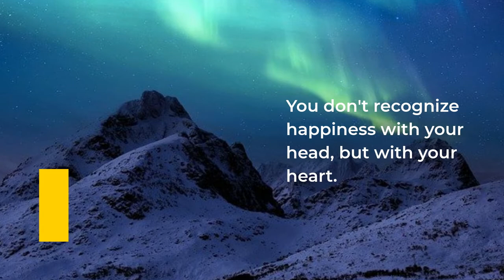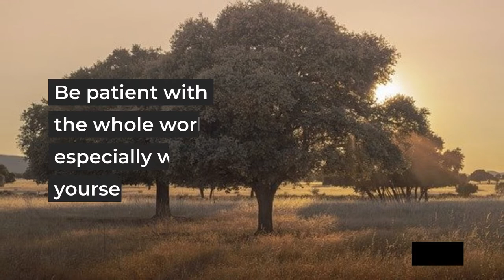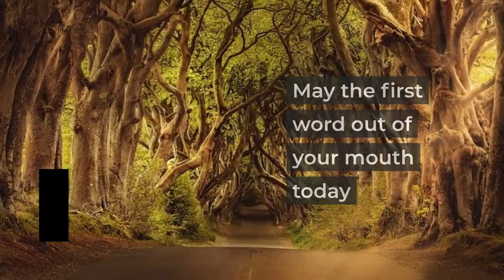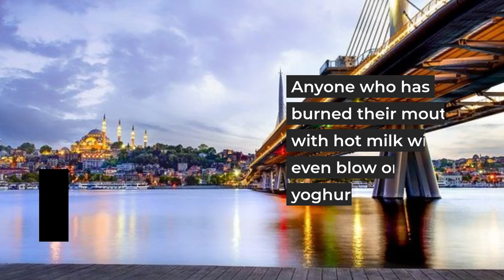The 24 most beautiful pieces of wisdom and quotes from all over the world.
24 most beautiful pieces of wisdom and quotes from all over the world.

Number 1:
USA.
Future -
this is the time when you regret
not doing what you can do today.

Number 2:
India.
If you talk a lot,
you have less time
to think.

Number 3:
Austria.
The clever ones give in,
the stupid ones fall
into the creek.

Number 4:
Norway.
You don't recognize
happiness with your head,
but with your heart.

Number 5:
Netherlands.
You have to row
with the oars
you have.

Number 6:
Denmark.
It is better
to possess than to desire;
to have than to get.

Number 7:
Spain.
Be patient
with the whole world,
especially
with yourself.

Number 8:
Portugal.
A visit is
always a pleasure.
Either coming
or going.

Number 9:
Switzerland.
The clever one
gives in,
the donkey
stands still.

Number 10:
Viet Nam.
Leave the sleeping
tiger's beard unshorn;
for if he wakes up,
you must definitely
leave more hair behind.

Number 11:
England.
Two may talk together under the same roof
for many years yet never really meet,
and two others at first speech are old friends.

Number 12:
Iceland.
A lie that preserves life
is better than a truth
that destroys life.

Number 13:
Poland.
A mistake that
is recognized
is already half mended.

Number 14:
Italy
You can tell the tree
by the fruit.

Number 15:
Ireland
May the first ray of sun
strike the saddest person
you know in the eye today.
May the first word out
of your mouth today
bring a smile to the eyes
of the saddest person
you meet.

Number 16:
Australia.
The unknown ways
are the gifts of life.

Number 17:
Fiji.
Each bay has
its own wind.

Number 18:
Finland.
Whoever jumps in
at the deep end
dives into a sea
of possibilities.

Number 19:
Turkey.
Anyone who has burned
their mouth with hot milk
will even blow on yoghurt.

Number 20:
France
One sees clearly
only with the heart.
The essential is invisible
to the eye.

Number 21:
Indonesia.
No money, no honey.

Number 22:
Dominica.
Even a right decision,
if made for the wrong reasons,
can be a wrong one.

Number 23:
Ethiopia.
Turn your face
to the sun and you leave
the shadows behind.

Number 24:
Japan.
Doubt is a man's
shadow in the dark.